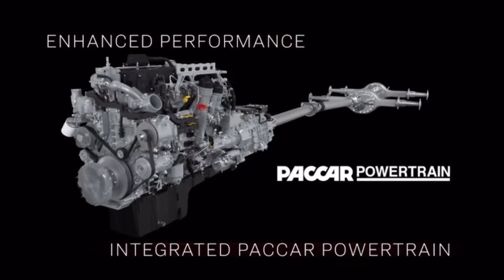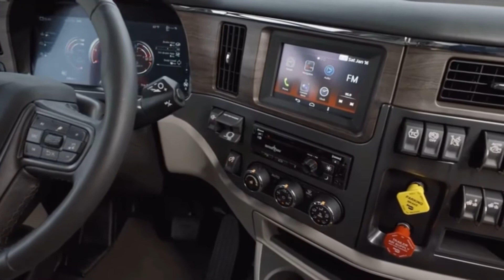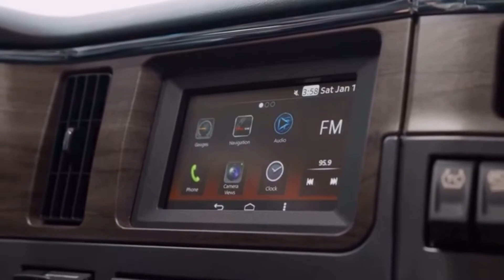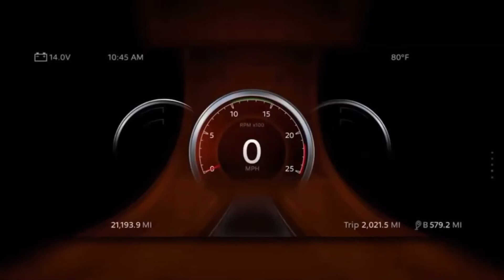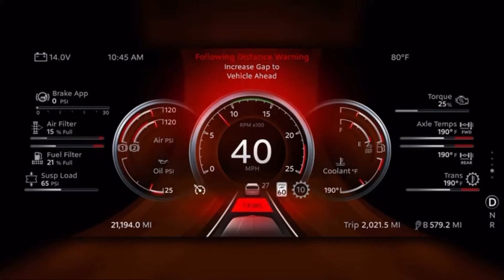New 2021 Peterbilt 579 Ultraloft | The Giant Tractor is here-Drive,Interior,Exterior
Peterbilt offers over-the-road drivers more with new Model 579 UltraLoft
Peterbilt Motors Co. introduced the Model 579 UltraLoft 80-in. integrated sleeper variant of its flagship on-highway truck.

SCOTTSDALE, AZ. Peterbilt Motors Co. today introduced the Model 579 UltraLoft 80-in. integrated sleeper variant of its flagship on-highway truck, looking to offer an unmatched level of comfort and convenience for over-the-road drivers and a more efficient truck as well.

The new model is designed to offer the best possible living and working space for those drivers who spend a majority of their time in the truck, often for days or weeks at a time. The Model 579 Ultraloft has a floor-to-ceiling distance of more than 8 ft. and offers up to 70 cu. ft. of storage capacity throughout the cab and sleeper, for instance, with a premium coil-spring 42-in. by 85-in bottom bunk and available 36-in. by 82-in. top bunk that features a split-fold design so it can fold in to provide extra storage space.

"The Model 579 has been a huge success for our on-highway customers, and today Peterbilt is taking it to the next level," said Kyle Quinn, general manager of Peterbilt Motors Co. and senior vice president of PACCAR. "The UltraLoft was designed and tested in close collaboration with customers and drivers.

"The UltraLoft delivers a premium environment while maintaining the distinctive Peterbilt style," he added. "I'm confident drivers will fully embrace this new 'home away from home.'"

The company engaged more than 400 drivers as well as customers and trucking industry groups in designing the new Ultraloft, according to Peterbilt, and the driver experience was the "key factor." "We gave our engineering teams a tall task of delivering on as many as possible of these wishes from these groups, and the Model 579 Ultraloft was born," Quinn noted.

Peterbilt engineers looked to optimize the space available in the new sleeper model to offer the most storage and comfort in the industry — a "wide-open space with plenty of room to sit and stand." The UltraLoft gives drivers the largest upper and lower bunk mattresses available as well as "best in class" headroom in both bunks (48 in. for the lower bunk and 39 in. for the upper bunk). Drivers also get more home-like comfort, with space to accommodate the industry's largest microwave (up to 1.1 cu. ft.), enough room to fit a 32-in. flat screen TV and three 110-volt outlets, two USB  ports and six 12-volt outlets, depending on configuration.

In addition to improved driver experience, the UltraLoft also provides an estimated 2% aerodynamic improvement over the standard sleeper in a lighter overall package.

"Throughout the design process we asked ourselves, 'What is best for drivers to be the most comfortable and productive?'" said Scott Newhouse, chief engineer at Peterbilt. "We added headroom and storage and improved the overall space to maximize the driver's experience. The expansive, loft-style space, the increase in efficiency and the reduction in overall tractor weight are a testament to the team's focus on maximizing the driver experience."

"Peterbilt's customers have been asking for a product that maximizes the space available in the cab, and the UltraLoft delivers on that request," said Robert Woodall, assistant general manager of sales and marketing at Peterbilt. He said the new Ultraloft is an ideal truck for team drivers or training scenarios.

"The first customers to see and test the UltraLoft have provided overwhelming excitement and requested the first available production models," Woodall noted.